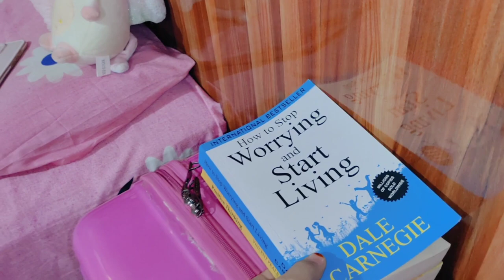My New Pink Bedroom Tour 😍💖💝